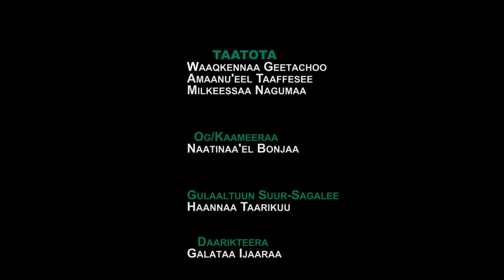EGEREE COMEDY: QOLA KITAABAA PART 2